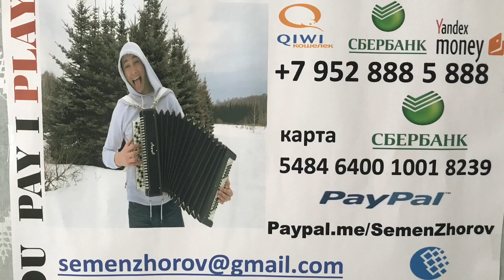Байкальская тусовка с баяном и дудками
Спасибо нашим артистам: духовые- Сергей Долгушев г. Минск, солистка- Анна Строганова.

1 www
2 мама наливай
3 мне бы в небо
4 молитвенная
5 супер гуд
6 москва почём звонят колокола
7 выборы
8 бумер музыка из фильмов 1,2
9 я свободен
10 экспонат
11 сумка
12 отпускная
13 полные карманы
14 рыба моей мечты
15 бляди
16 собака баскервилей
17 распиздяй
18 дороги
19 сладкий сон
20 пиздобол. Коган
21 я такая крутая
22 любит наш народ
23 без тебя пиздец
24 прогноз погоды
25 о группа крови на рукаве
26
27
28
29
31 Учим или вспомним
32
33
34 Сектор газа

1 лирика
2 пора домой
3 30 лет
4 водки я налил стакан и спросил
5 бомж
6 демобилизация
7 твой звонок
8 я не алкаш и не пьяница я
9 гуляй мужик
10 туман
11 пасха
12 грязная кровь
13 моя бабка
14 утопленник
15 колхозный панк
16 попец
17 ночь перед Рождеством
18 взял вину на себя
19 песенка солнышко лучистое
20 вечером на лавочке
21 я устал
22 Теща
23 кума
24 возле дома твоего
25 Гаи ( водительская - подхалимская)
26 новогодняя
27 план
28 еду бабу выручать
29 свидание
30 сельский кайф
31 ой ты травушка зелёная
32 проститутка
33 всё заебло ария лягушки
34 русский мат
35 мент
36 голубь
37 похмел
38 опять сегодня
39 не даёт
40 метаморфоза
41 кабак банку подавай
42 возле дома твоего
43 скотник
44 из чего же
45 звёздная болезнь
46 сифон
47 вылазка
48 ява
49 мастурбация
50 мы совковые ребята
51 чунга Чанга
52 ядрена вошь
53 Часы пробили 40 раз
54

61 Руки вверх

1 ай-яй-яй девчонка
2 18 мне уже
3 крошка моя
4 лишь о тебе мечтаю
5 Алёшка
6 я не отдам тебя ни кому
7 студент
8 думала
8 назови его как меня
9 дома не сиди
10 уходи
11 так тебе и надо ты осталась одна
12 чужие губы
13 ну где же вы девчонки
14 лучшей парень
15 пропадаешь зря
16 без любви я не могу тебе помочь
17 а моя девчонка замужем
18 в омут твоих глаз
19 доброй нежной ласковой
20 как мне сегодня хочется
21 о любви давно спеты все слова
22 некрасивая
23 ну где же ваши ручки
24 уходи если сможешь
25 Джими
26
27
28
29
30
31 Русские народные

1 ах Самара городок
2 в землянке
3 валенки
4 виновата ли я
5 вот кто то с горочки спустился
6 живёт моя отрада
7 златые горы
8 милая моя взял бы я тебя там в краю
9 из за острова на стреже
10 Катюша
11 огней так много золотых
12 ой мороз мороз
13 перевоз Дуня держала
14 по диким степям Забайкалье
15 по дону гуляет
16 раскинулось море широко
17 светит месяц
18 Синий платочек
19 степь да степь кругом
20 тёмная ночь
21 тонкая рябина
22 По мурманской дорожке
23 шумел камыш
24 барыня
25 утачка луговая
26 коробейники
27 ах вы сени
28 ивушки вы ивушки
29 во поле берёза стояла
30 ой цветёт калина
31 ветка сирени
32 мы на лодочке катались
33 вдоль по питерской
34 и кто его знает
35 оренбургский платок
36 ой то не вечер
37 эй ухнем
38 ой со вечёра с полу ночи
39 как хотела меня мать
40 яблочко
41 будь те здоровы живите богато
42 отец мой был природный пахарь
43 я на горку шла
44 вдоль по улице метелица метёт
45 Улица ты Улица хорошая моя
46 садят и слушают бойцы
47 девятый наш десантный батан
48 гриб боровик
49 ой при лужке при лужке
50 зачем вы девушки красивых любите
51 что так сердце что так сердце растревожилась
52 Маруся от счастья слёзы льёт
53 на улице дождик
54 полешко поле
55 течёт ручей
56 из далека долга течёт река Волга
57 где ты ромашка моя
58 калина красная
59 во кузнице
60 наплевать наплевать бумбараш
61 думы окояные бестолковая Любовь головка забубённая
62 топится топится в огороде баня
63 смуглянка
64 вставай страна огромная
65 у курского вокзала
66 ваше благородие госпожа удача
67 звенит январская вьюга
68 я спросил у ясеня
69 думайте сами решайте сами иметь или не иметь
70 дело было в пенькове
71 на тот большак
72 за мои зелёные глаза
73 ой черёмуха белая
74 кнопочки баянные
75 распрегайте хлопцы кони
76 а нам всё равно
77 остров не везения
78 старый клён
79 а я иду шагаю по Москве